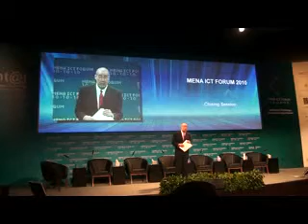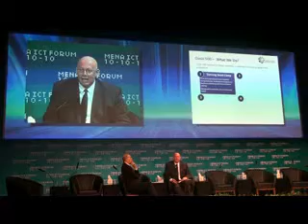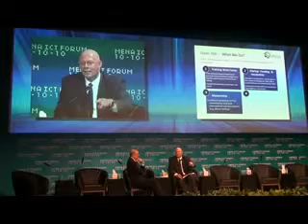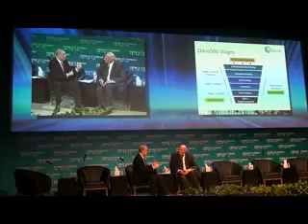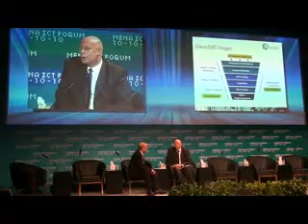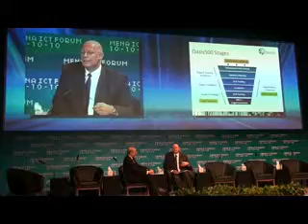Oasis 500 MENAICT 2010 Closing Session [Section 1].flv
Dr. Usama Fayyad and Oasis 500 first wave entrepreneurs take the stage @MENAICT forum in Jordan to explain the initiatives and programs that the company is doing for entrepreneurs around the region. The first wave entrepreneurs receive their training certificates from the Minister of ICT in Jordan, Mr. Marwan Juma.

For more info on how to turn your own business idea into a company please visit us